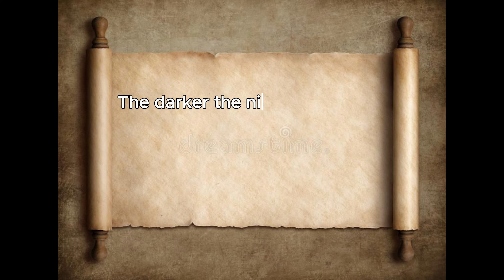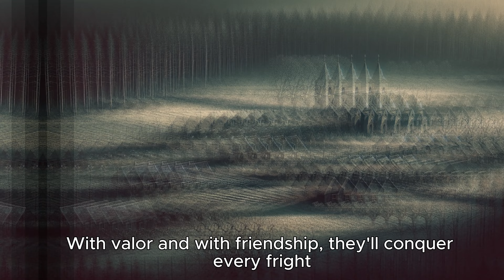DnD Mistery Club Session 10 - Summary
A summary of what happened at the Session 10 :)